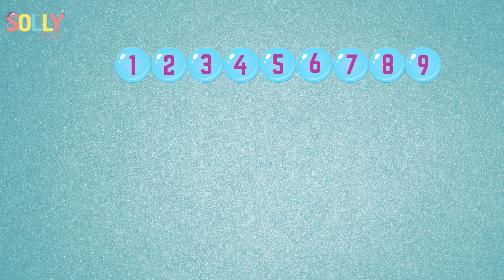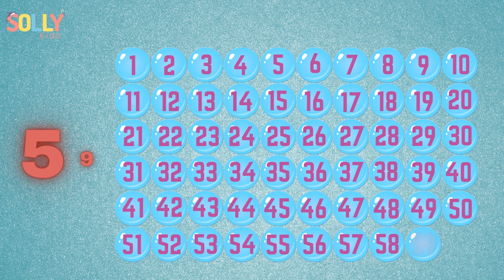Numbers 51-60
@Numbers 51-60 @numbers @numbers for kids @learning numbers